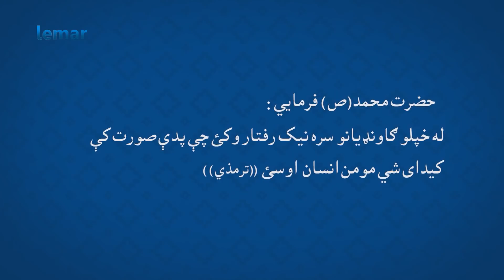لمر ماښام - د نجیبه فیض او زلما خروټی خبرې / Lemar Makham - Najiba Faiz & Zalma Kharoti Talks